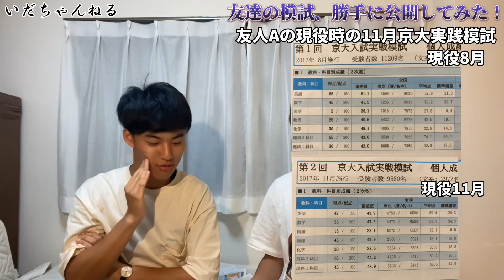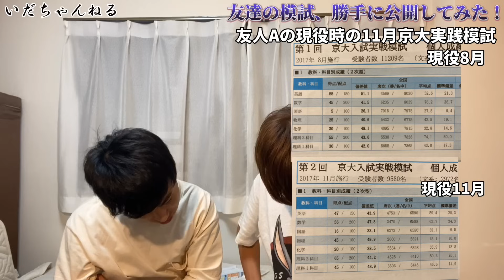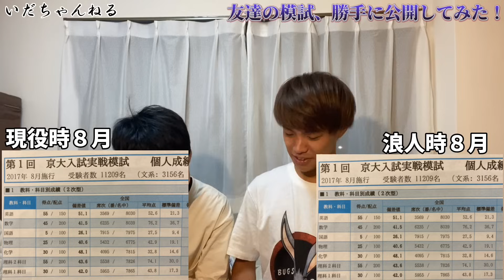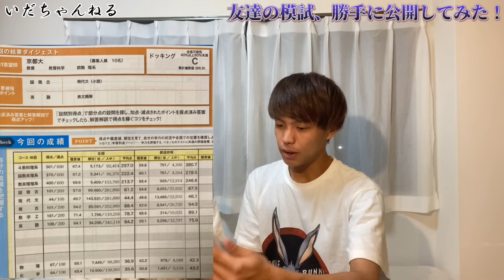【模試公開】京大の友達の模試、勝手に公開したらブチギレ寸前！？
どうもサイコです。
この企画は本当に僕達3人の信頼関係があっての企画なので、良い子のみんなは絶対に真似しないでね！
登録者がもっと増えたら僕達の模試公開もしていきたいなと思ってるのでよろしくお願いします！
これからもお楽しみに！！

フォロワー約３万人、総いいね数130万超えの
Tiktokアカウントはこちら↓